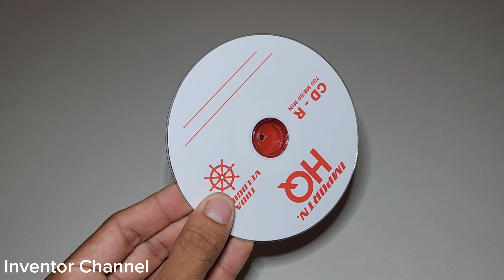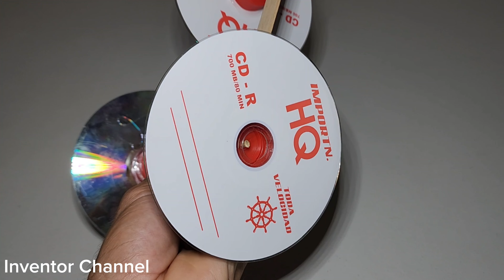How to make electric car | Easy project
Hello my dear friends, in this video I'm going to show you How to make an electric car with dc motor and battery | Easy car project.